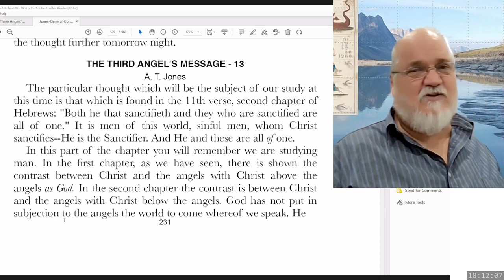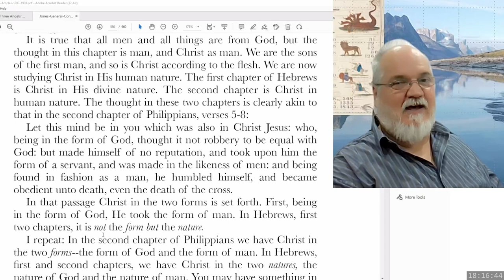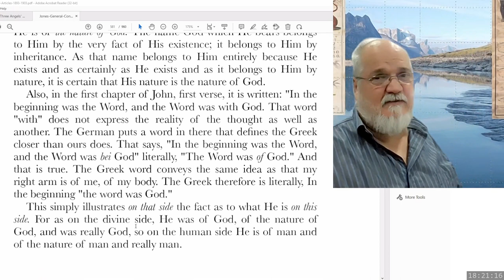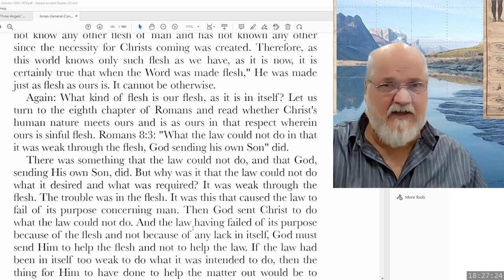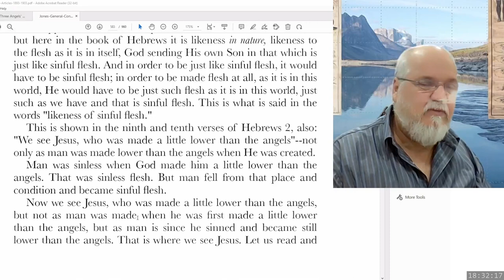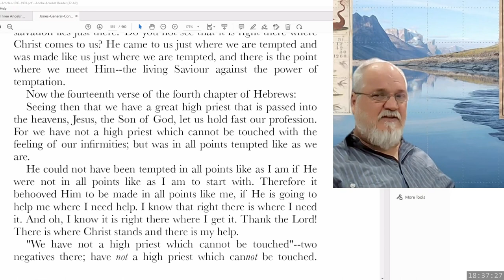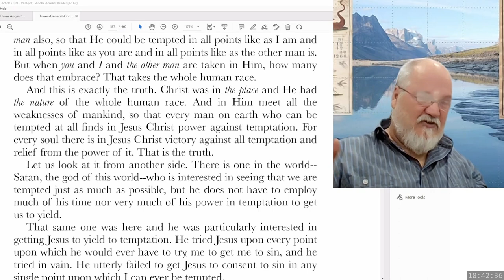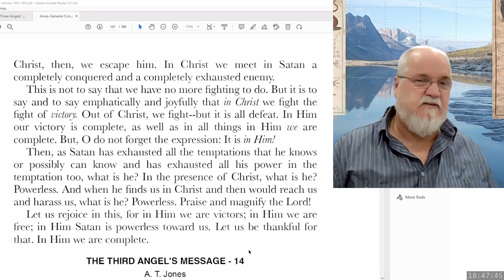2023 06 30 Three Angels Messages Part 54 - Theodore Turner